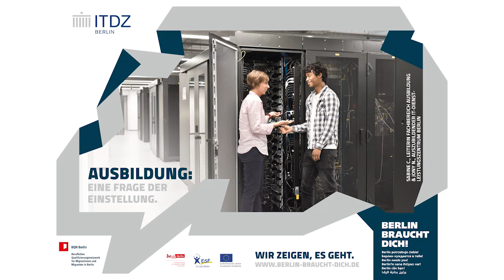Das ITDZ Berlin braucht dich! - Teil 2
Das ITDZ Berlin beteiligt sich an der Kampagne "Ausbildung - Eine Frage der Einstellung" des Berliner Integrationsbeauftragten.